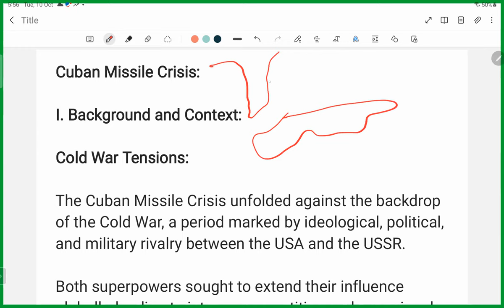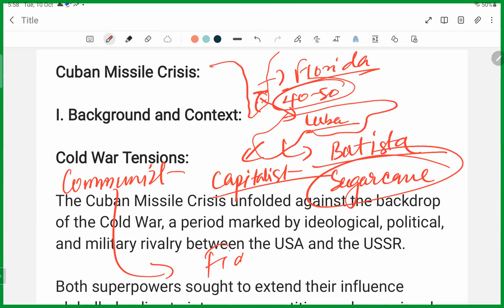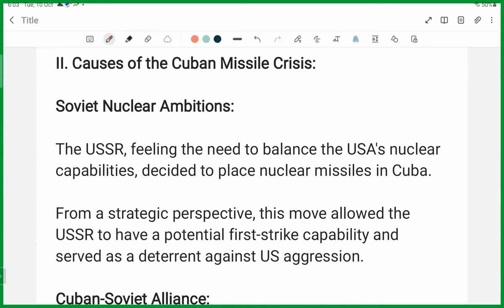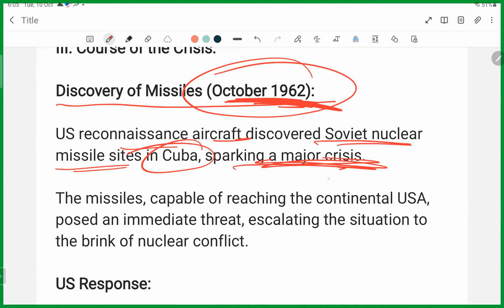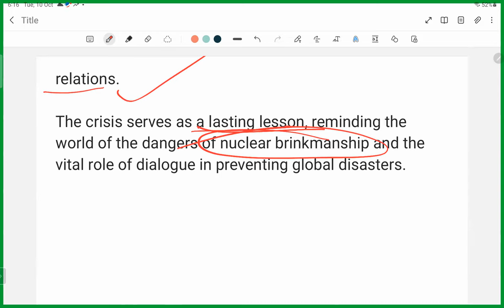UPSC CSE 2024: CUBAN MISSILE CRISIS - GS 1 WORLD HISTORY